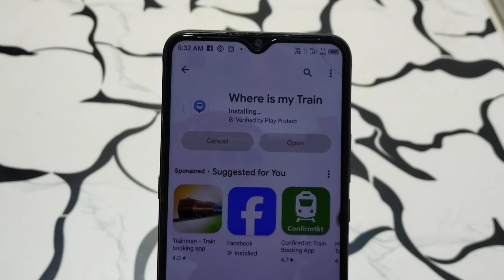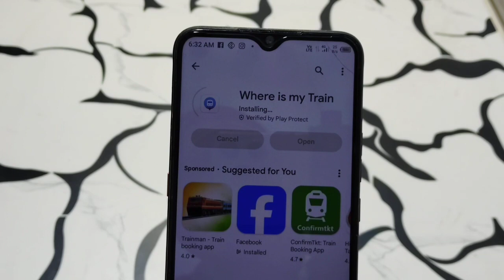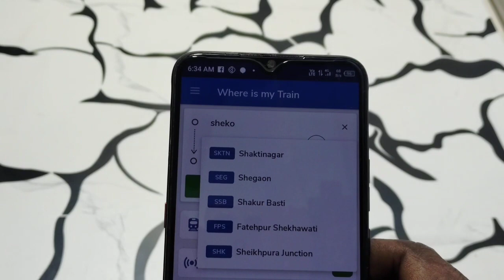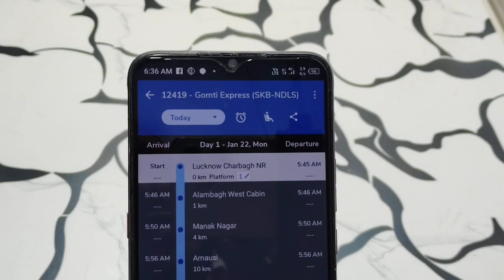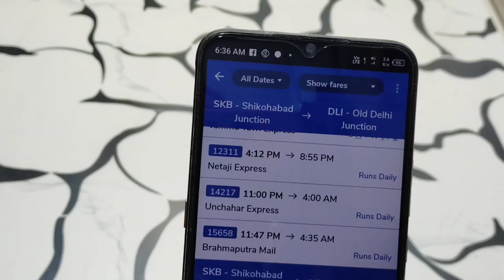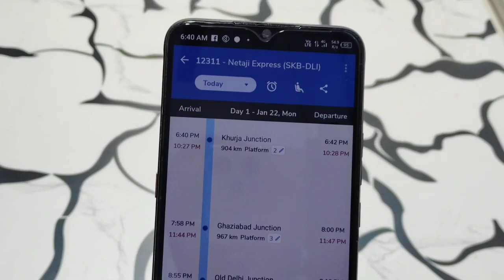How to use my train app | there is my train app kaise use kare